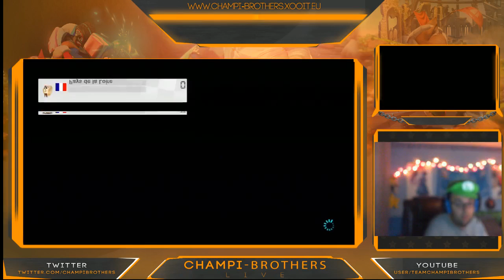[CW#636] Mario Kart Fever - Premier facecam de Béni !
Rediffusion de l'IT vs Mario Kart Fever !